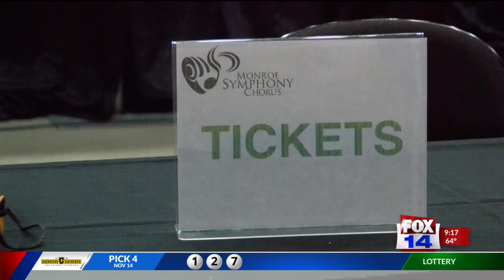Monroe Symphony Orchestra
Monroe Symphony Orchestra starts their season this year on December 11th